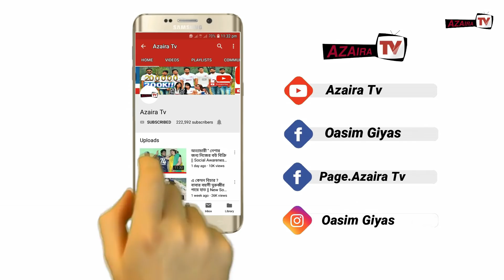Power Of Romadan vs Shaytan || রোজা না রাখার পরিনতি || New Islamic Bangali Short Film || AzairaTv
This short film is made for the direction of Islam and the direction of Muslim. So do not take anyone in a bad sense. If someone is bad, we are sincerely sorry.

islamic videos

- Azaira Tv  ➤

cast:
Stay With

*** ANTI-PIRACY WARNING ***

This content is Copyright to Azaira Tv. Legal action will be taken against those who violate the copyright of the following material presented!

Thanks
Azaira Tv

Video Produced by - Azaira Tv